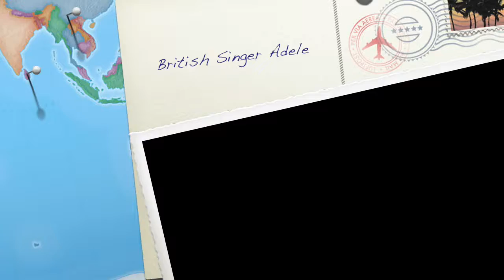Someone Like You | The Biography of Emily Adele | a Grammy Award winner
Singer Adele is a Grammy Award-winning artist whose throwback, soulful sound has made her an international success with hits like "Rolling in the Deep," "Someone Like You" and "Hello."

“I've seen people where it rules their lives, you know, who want to be thinner or have bigger boobs, and how it wears them down, and I just don't want that in my life.”
—Adele